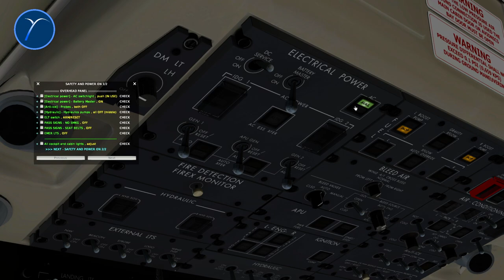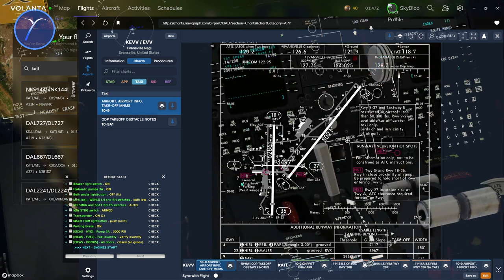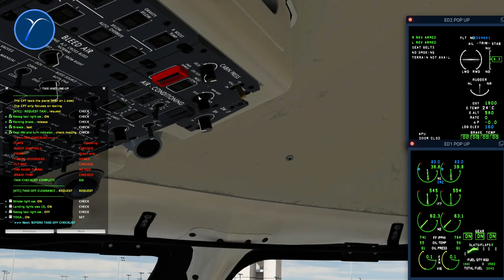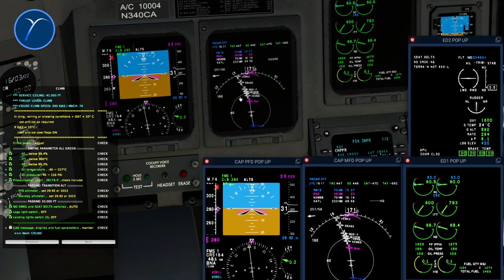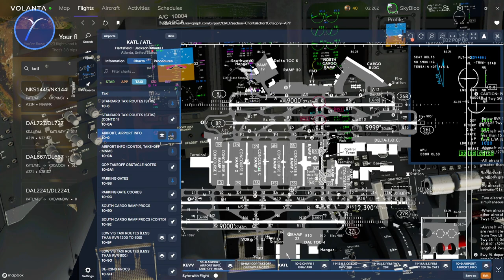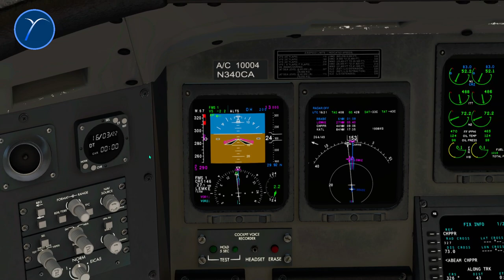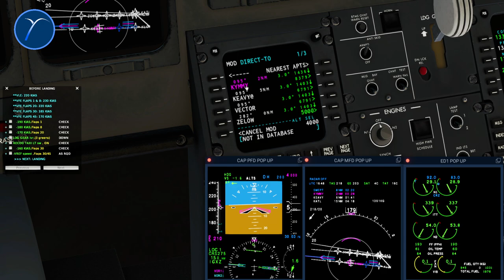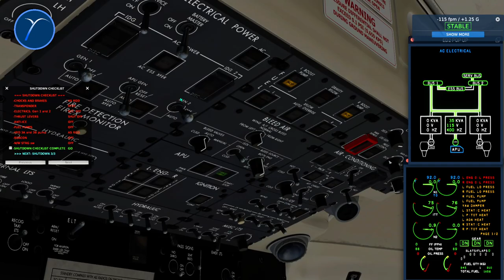DeltaWing CRJ-700 v1.3.01 | KEVV-KATL | XP11 | VATSIM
Trigger warning: Non-standard CRJ flying and procedures!

New update from the DeltaWing (DW) Simulations CRJ-700 v1.3.01 for XP11. I believe this can be comfortably flown now on big VATSIM events.
Flying to Atlanta from Evansville! [English/Filipino]

MUSIC INFO
*Most songs used in this stream are from the "Facebook Sound Collection". All music tracks used are purely the work of their respective artists.

==TIME STAMPS==
00:00:00 Welcome to the Stream